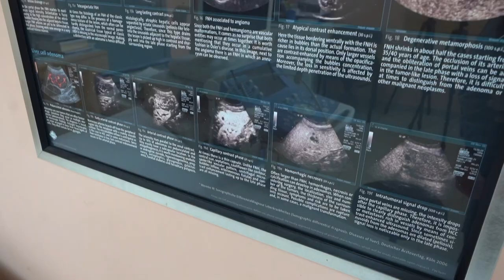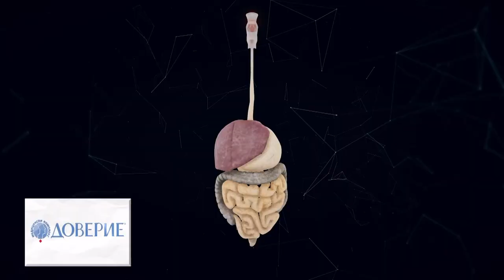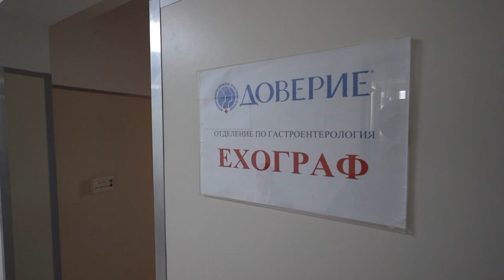Отделение по гастроентерология на МК "Доверие"